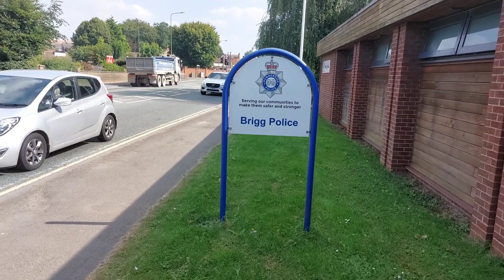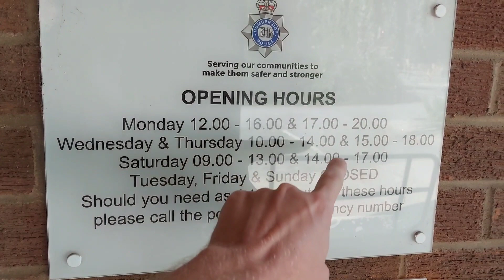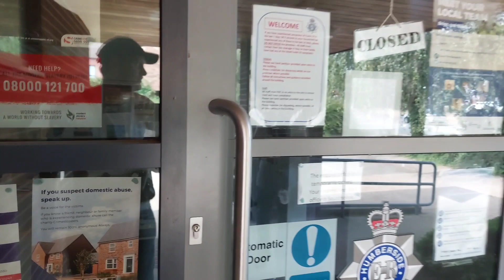Don't Sit On The Wall, ft Mr Blobby at Brigg Police Station.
Get £10 to spend right NOW online or Instore free of charge PLUS a interest free credit facility.